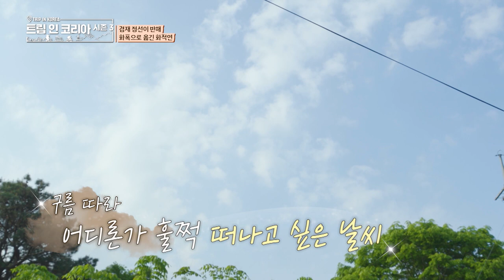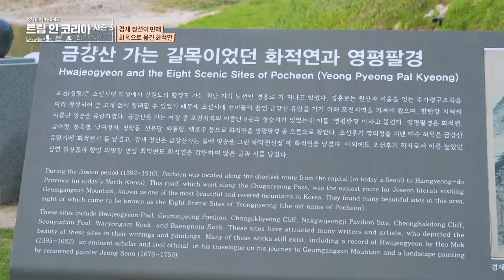겸재 정선 화폭에 담긴 화적연 | 🗺️트립인코리아 시즌3 포천·철원·춘천🤹🏻‍♀️🚣🏻‍♀️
개그맨 한윤서의 '웃음이 꽃 피는 여행' | 🗺️트립인코리아 시즌3 포천·철원·춘천🤹🏻‍♀️🚣🏻‍♀️

대한민국 명승 제93호로 지정된 연못으로
겸재 정선은 금강산가는 길에 명승을 그린 해악전신첩에 화적연을 남기기도 했다고 합니다.